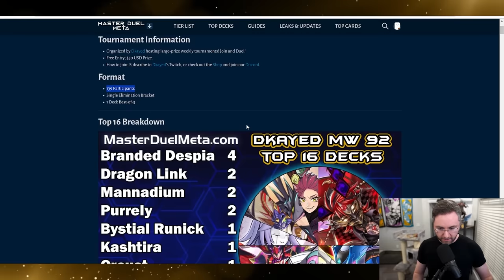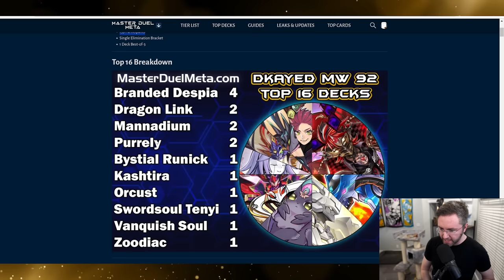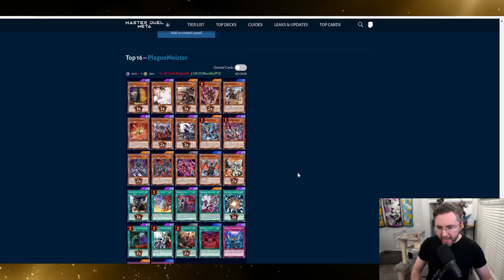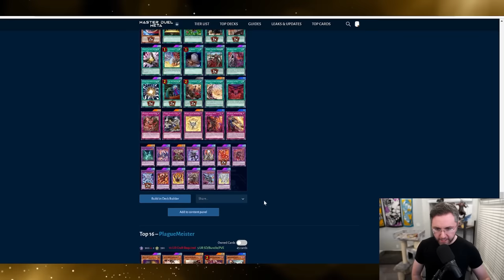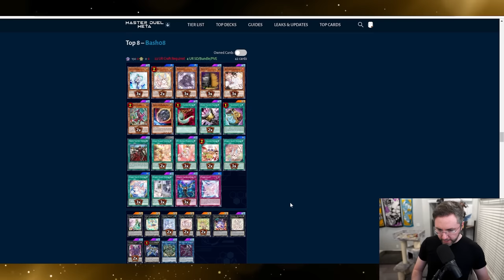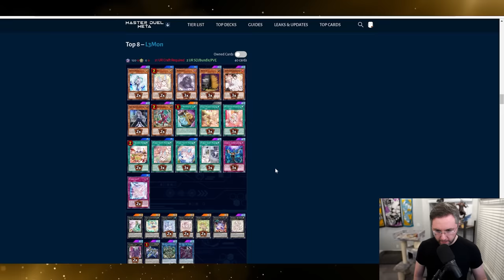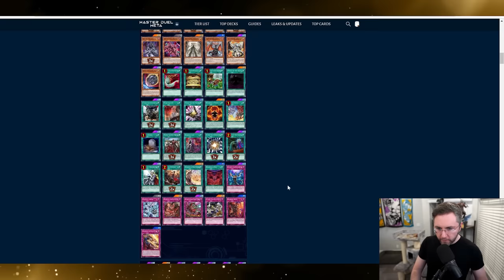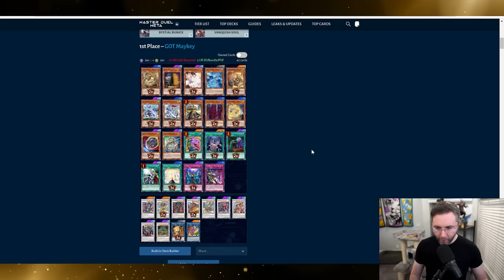What's Next? Top 8 + Finals! Competitive Master Duel Tournament Gameplay! #92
0:00
0:20 Purrely vs Zoodiac Kashtira
7:09 Swordsoul vs Dragon Link
11:11 Purrely vs Branded
17:06 Dragon Link vs Manndium
23:08 Swordsoul vs Zoodiac Kashtira (Top 4)
30:13 Dragon Link vs Branded Despia (Top 4)
39:47 Grand Finals
56:20 Top Decks